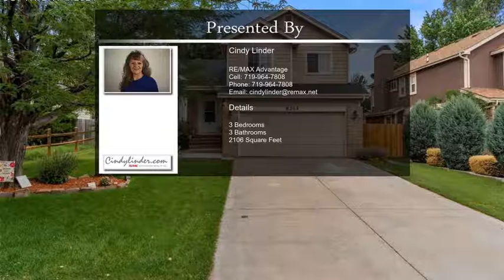9343 Daystar Terrace Colorado Springs CO 80925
9343 Daystar Terrace  Colorado Springs CO 80925

Don't wait to see this beautifully landscaped home with 3 beds, 3 baths and 2 car garage! 4 levels of living space, which includes an unfinished basement that provides a great opportunity to finsh as you'd like for additional living space or use for extra storage. Hardwood floors flow throughout the main and lower levels, as well as the upper level master suite and bath. Carpeting in the two bedrooms on the upper level has been cleaned recently. The open and bright living and dining rooms boast soaring ceilings, so perfect for entertaining. The cozy dining room grants access to the back deck through french doors. A tastefully appointed kitchen offers ample counters and cupboards, newer stainless steel appliances, including a double oven, and reverse osmosis water filtration system. A spacious family room, powder room and laundry area, to include the washer/dryer, are located on the lower level. Access the back patio and yard from the family room. You'll find the master suite with private full bath and walk-in closet on the upper level. Two additional bedrooms and a full hall bath complete the upper level. The wonderful back yard is a private outdoor oasis with mature trees, huge deck, patio and two sheds. The mounted TV's in the living room and master bedroom and the garage refrigerator are included. Some added features of this home you'll appreciate: Central A/C, newer water heater, water softener and security system. This home is a gem!!!